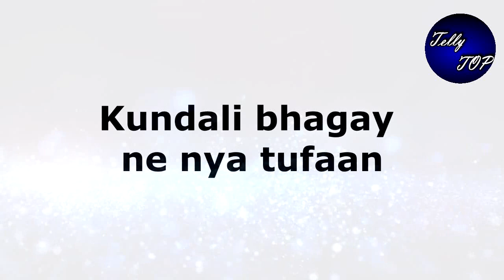KUNDALI BHAGYA || “Kritka” खोलेगी “शर्लिन”की सारी पोल और भेजेगी उसको जेल